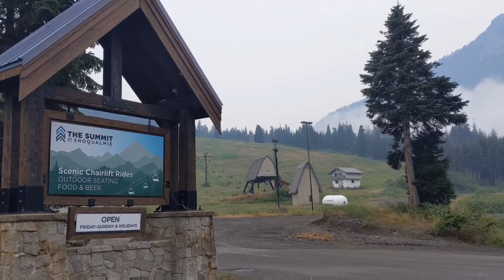2021 PCT SOBO Thru-hike - Snoqualmie Pass to White Pass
Follow as I continue my PCT thru-hike from Snoqualmie Pass to White Pass.  Feel free to provide feedback.  What is interesting?  What isn't?

You can also find my gear list I've made a few adjustments.  I'll get that updated shortly.

Thank for following along...
Be well,